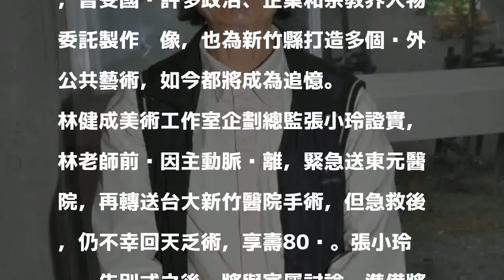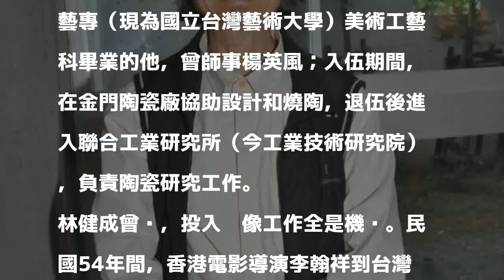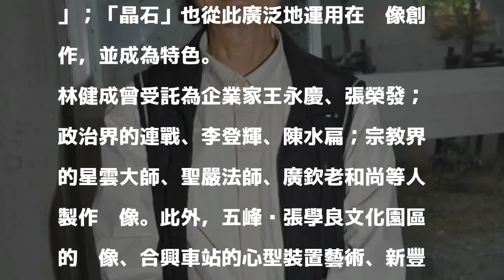慟！知名蠟像藝術家林健成病逝 上千作品成追憶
〔記者廖雪茹／新竹報導〕聞名國內外博物館界的蠟像、塑像藝術家林健成，因主動脈剝離緊急送醫，不幸在今天（6日）凌晨0點多逝世，享壽80歲。半世紀以來，他創作出上千個栩栩如生的蠟像作品，曾受國內許多政治、企業和宗教界人物委託製作蠟像，也為新竹縣打造多個戶外公共藝術，如今都將成為追憶。

發表評論評論如下。